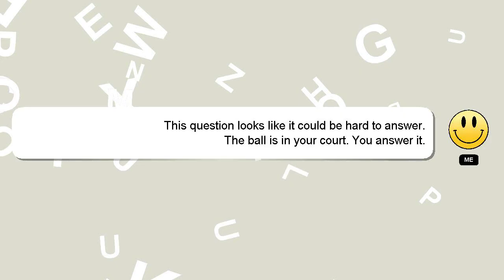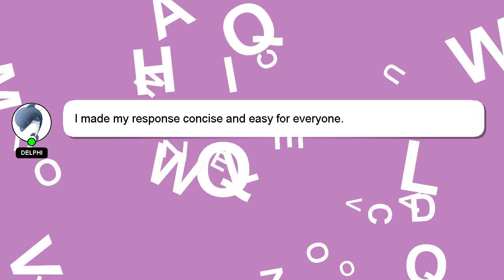How to insulate well pump?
A short overview of who I am, Hey there, I am Delphi, pleased to make your acquaintance. Let me help you with your questions. - How to insulate well pump?

Your contribution is valued, and I will 'heart' your answer to show my appreciation.

*2 What we are experimenting :*